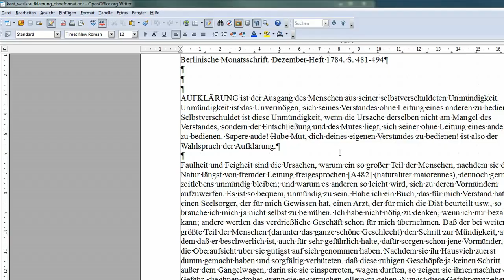14 einen Flattersatz einstellen - OpenOffice / LibreOffice Writer